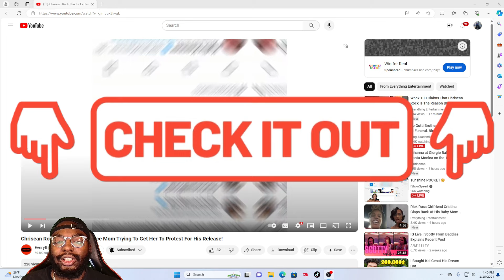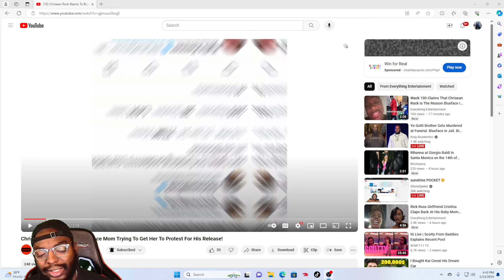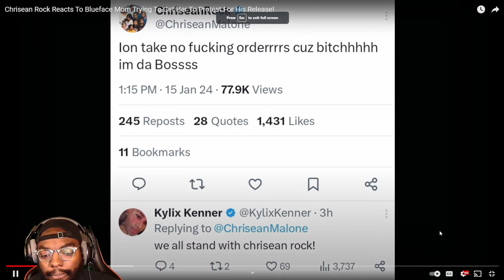Chrisean Rock Responds To Karlissa Trying To Get Her To Protest For Blueface Release Out Of Jail!!